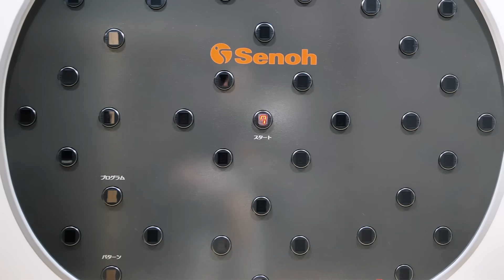EXPERIENCIA ENTRENANDO en un GIMNASIO en JAPÓN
En este vídeo os comparto mi experiencia entrenando en un gimnasio de musculación en Japón. También os muestro parte de mi entrenamiento al aire libre en Japón.